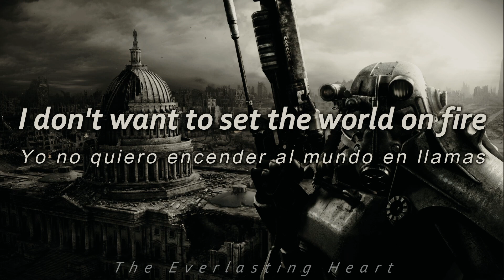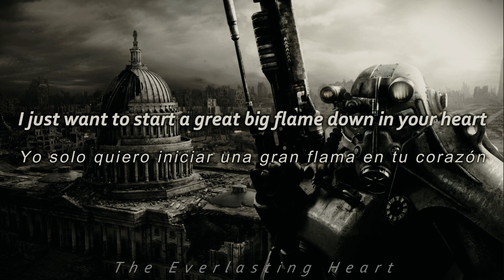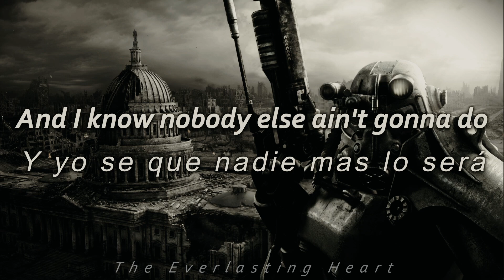The Ink Spots - I Dont Want To Set The World On FIre | 𝘓𝘺𝘳𝘪𝘤𝘴 (𝘌𝘴𝘱𝘢ñ𝘰𝘭/𝘐𝘯𝘨𝘭é𝘴)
Song: I Dont Want To Set The World On FIre
Artist: The Ink Spots